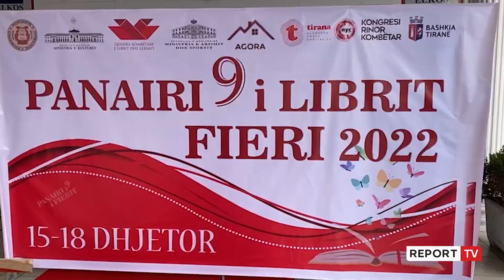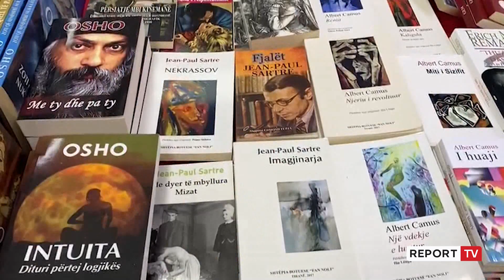Edicioni i 9-të i panairit në Fier, organizatorja:Shpresojmë të ndërgjegjësojmë të rinjtë të lexojnë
Ngjarja me e madhe e kulturës për qytetin e Fierit ka nisur me edicionin e 9 të Panairit të Librit, me mbi 1500 tituj të rinj, i cili do të zgjasë për 4 ditë me radhë ku marrin pjesë botues, autorë vendas dhe ndërkombëtar